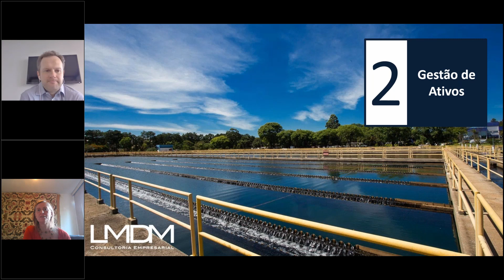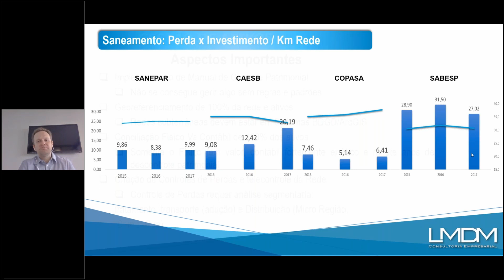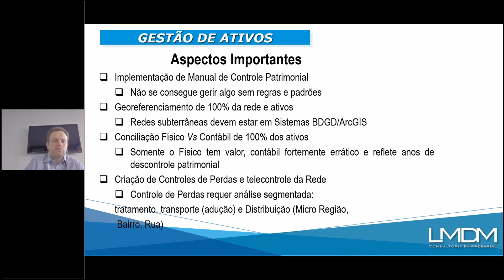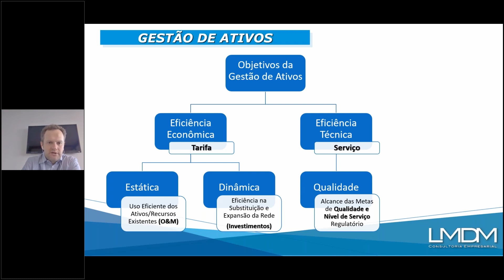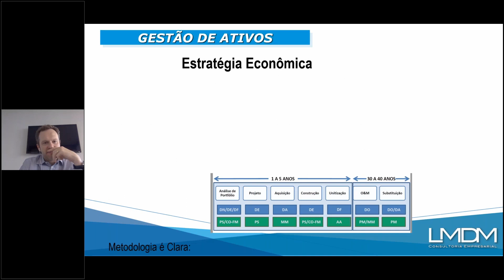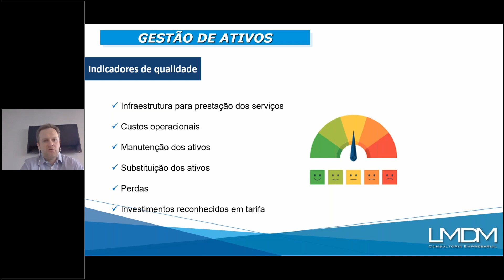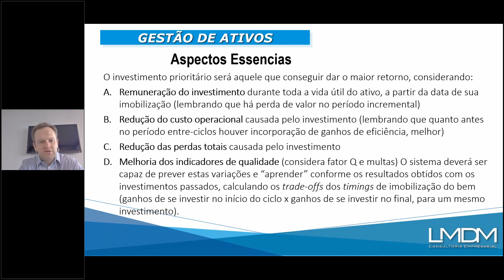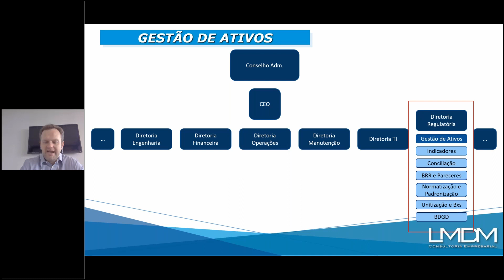Gestão de ativos no saneamento básico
Apresentação sobre gestão de ativos no saneamento básico.

Carlos Werlang Lebelein (LMDM - ProEESA 2)

7º webinar - realizado dia 10/11/2020
Rede de Aprendizagem em Instrumentos de Regulação para Perdas de Água e Energia - ProEESA_REG Online